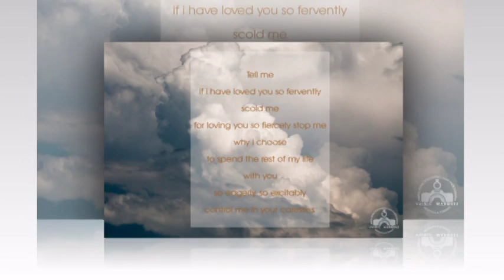brando and cristina's prenup shoot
mr. brando cartas and ms. maria cristina astom
photoghrapher: simple attraction existing light photography - vhinic marquez and company
make up artist: raissa yabes
hair stylist: paulifer ramos
location: ilocos sur, suyo beach, bantay bridge, bantay bell tower, heritage village